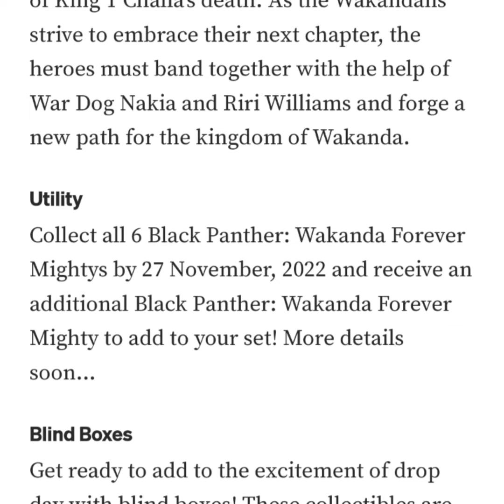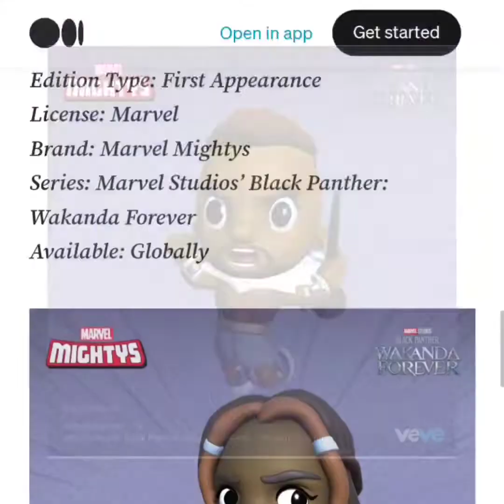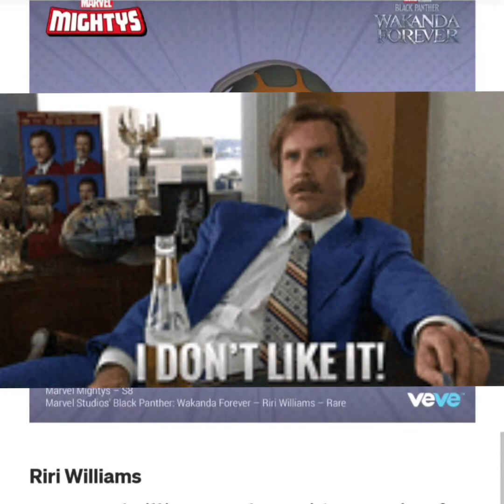VeVe Drops Marvel Mightys Black Panther Wakanda Forever NFTS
Marvel Mightys

Don’t be fooled by their appearance — these collectibles still pack a punch. The Marvel Mightys line adds a new spin to some of Marvel’s most iconic Super Heroes. No Pym technology or gamma radiation was used in the creation of these digital figures. They may look small, but they’re still Mighty.

Marvel Studios’ Black Panther: Wakanda Forever

Queen Ramonda, Shuri, M’Baku, Okoye and the Dora Milaje, fight to protect their nation from intervening world powers in the wake of King T’Challa’s death. As the Wakandans strive to embrace their next chapter, the heroes must band together with the help of War Dog Nakia and Riri Williams and forge a new path for the kingdom of Wakanda.

Utility

Collect all 6 Black Panther: Wakanda Forever Mightys by 27 November, 2022 and receive an additional Black Panther: Wakanda Forever Mighty to add to your set! More details soon…

Queen Ramonda

With the Black Panther gone, Queen Ramonda is forced to lead Wakanda as world powers question its stability.

M’Baku

The leader of the Jabari Tribe, M’Baku finds himself in a unique position of leadership in a Wakanda without a Black Panther.

Nakia

Nakia stays true to her word and helps those in need outside of Wakanda, but puts her political differences aside and returns when a new threat arises.

Okoye

The general of the Dora Milaje and leader of Wakanda’s armies, Okoye is the nation’s fiercest warrior.

Riri Williams

A young, brilliant, student with a passion for engineering, Riri Williams’ life takes an unexpected turn when a school project brings the Wakandans and a dangerous foe to her doorstep.

Namor

As the ruler of Talokan, Namor will stop at nothing to protect his people and preserve their culture.